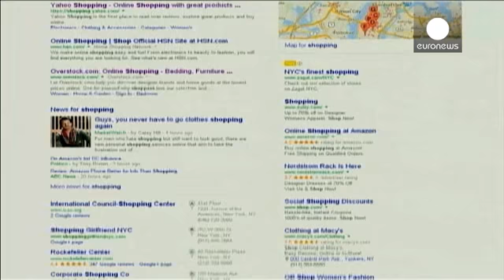Евродепутатам не нравится монополизм Google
Поисковая система Google может быть отделена от остальных коммерческих сервисов этой компании, чтобы лишить её монополии в сфере интернет-услуг. За такое предложение проголосовали в четверг в Страсбурге депутаты Европарламента. Резолюция, правда, не упоминает конкретно Google, выступая лишь против нечестной конкуренции и чрезмерного влияния американских технологических гигантов.
"Поисковые системы сегодня - это больше, чем поисковые системы, - сказал бельгийский левоцентрист Марк Тарабелла. - …